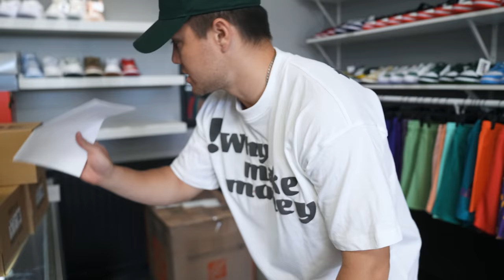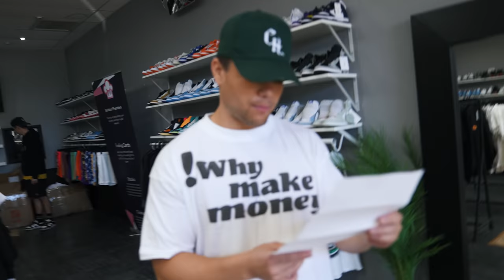CUSTOMER SELLS US FAKE TRAVIS SCOTT JORDAN 1 SHOES *A Day in the Life of a Sneaker Store Owner*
Join Our VIP Club for Free!

CommonHype

In today's video, we share with you a bunch of footage from today which includes sneaker cashouts, buying shoes, sneaker reselling advice, buying vintage clothing, a day in the life of a sneaker store owner, and a huge Travis Scott Jordan 1 Low Fragment Giveaway! We also show you some football clips from a Thanksgiving Turkey Bowl. It was Brandon's birthday, and the team all shared some kind words about him. We had a customer come in and we cashed a few pairs of sneakers from this reseller. We also give you sneaker investing advice on the Jordan 1 Low Mocha. We spent $25,000 on pairs we unboxed today. We bought a giant pack of Nike Dunk Low Pandas and more rare shoes. This is a cash out we would normally do at a sneaker event / show. We were able to get some great deals on these shoes, for us to make a good profit on. This really is what goes on in a day in the life of a sneaker business. We also share some sneaker reselling advice. We show you many sneaker unboxings in this video, which also feel like sneaker mystery boxes to us sometimes. We are starting a twitch stream, so make sure to go follow us on that platform! We also share that we will be at Sneaker Con Boston this weekend. Based on how Sneakercon Denver, Sneakercon Dallas, Sneakercon Chicago, Sneaker con San Jose / Bay Area, Sneakercon Atlanta, Boston Got Sole, New York / New Jersey Got Sole and Sneaker con Phoenix went, Kobey's Swap Meet will be a BANGER. We hope you all enjoy the videos and thank you for the continued support!